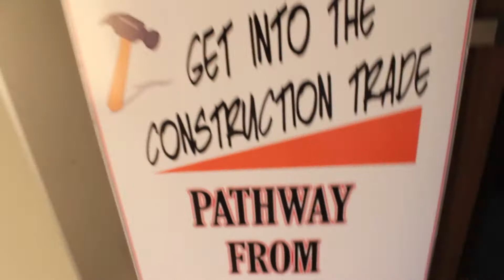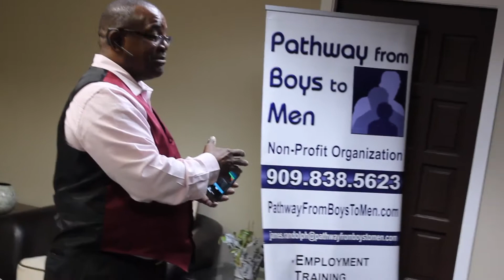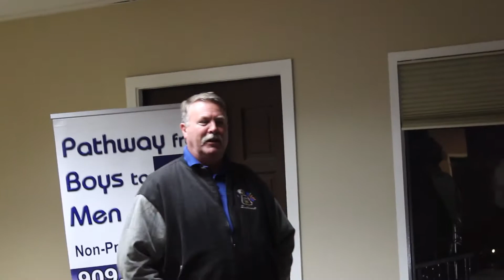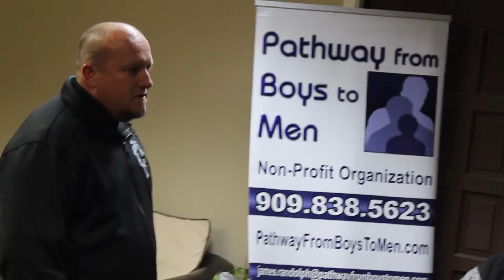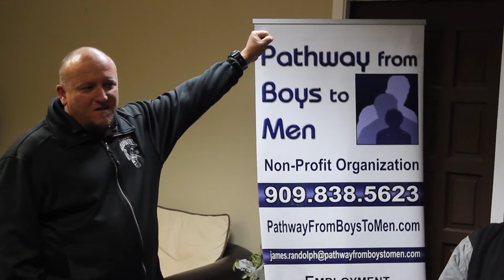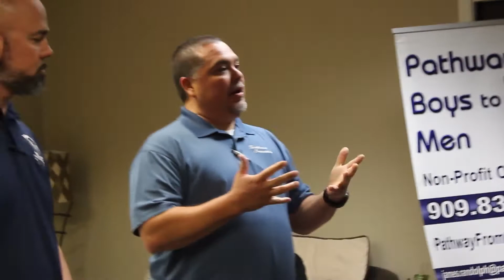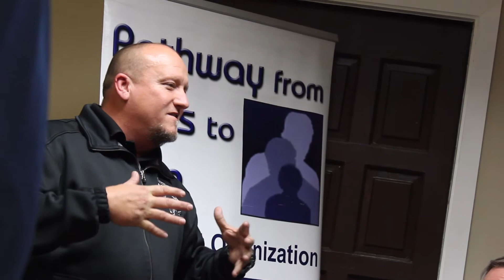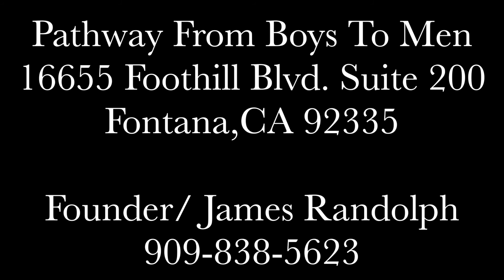Pathway From Boys To Men Presents | Introduction To Construction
Partnered With The United Brotherhood Of
Carpenters & Joiners Of America

 Pathway From Boys To Men Presents | The Introduction To Construction

LifeLong Productions

Google | 4LifeLong